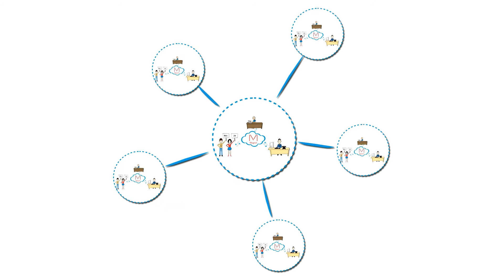Tim's Story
Tim Rose shares his story about the struggles of finding employment with a disability, and how Magnet can help.

Videography and Editing by: Nick Churchill